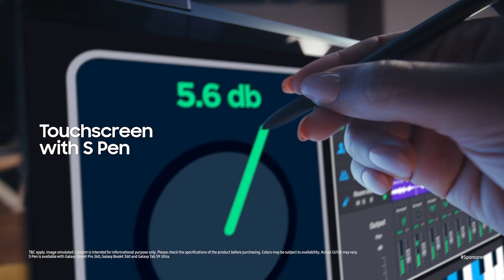Connected is the new way to PC | Galaxy Book4 Series Ad Film | Samsung | CYLNDR INDIA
I am GalaxyBook4 Series and I implore you to watch me as I jam with my gang. More work and more play is what I mean and when you see Santanu and Medha collaborate over the GalaxyEcosystem, you’d get grooving too. Watch and tell me how did the track sound to you.

Production marvel by CYLNDR INDIA